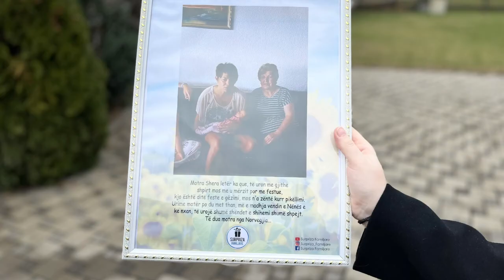Ardhja e Vajzes dhe Djemve nga Gurbeti për Nënën.